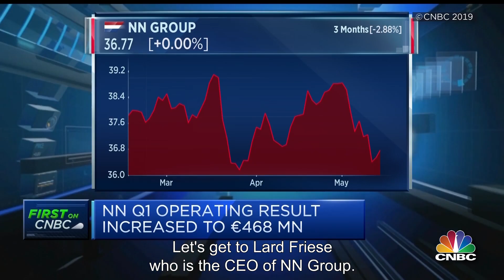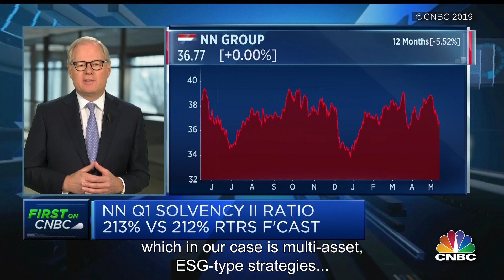CEO Lard Friese participates in CNBC interview on NN Group’s good start to 2019.